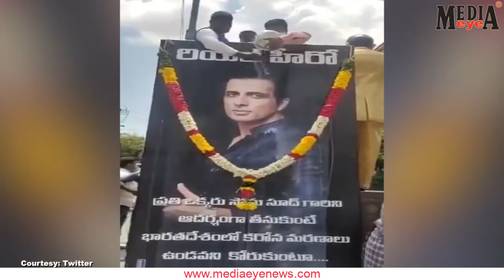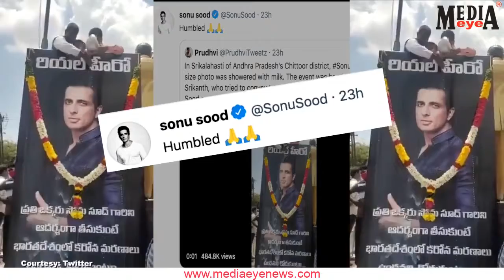Fans in Andhra Pradesh pour milk on Sonu Soods poster actor reacts